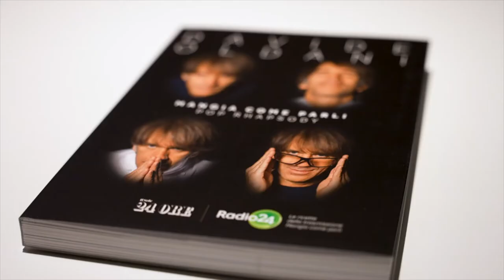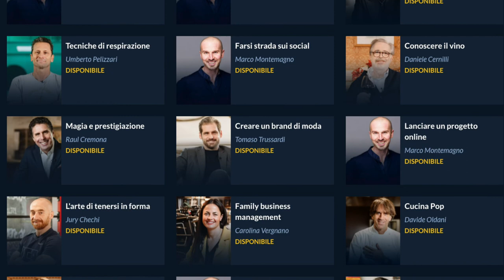Davide Oldani: cucina POP | Competenze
"Amalgamare l'essenziale con il ben fatto, il buono con l'accessibile, l'innovazione con la tradizione". Questa è la cucina POP dello chef Davide Oldani.
Dieci lezioni dove lo chef Davide Oldani condivide i suoi principi: stagionalità dei prodotti, scelta delle materie prime e metodi di cottura.

10 cose che imparerai dal corso:
1. Introduzione: la cucina POP
2. La stagionalità: Perché scegliere prodotti freschi e di stagione
3. La cottura: L'importanza di salvaguardare la materia prima
4. Valorizzare l'equilibrio dei contrasti: Il cibo è spensieratezza e riflessione, un piatto è armonia ed equilibrio di contrasti
5. Il riso: Zafferano e riso alla milanese
6. Fare la spesa con la pancia piena: Come evitare gli sprechi e fare acquisti consapevoli
7. Accoglienza e design: Nuova ospitalità all'italiana
8. Il rispetto delle materie prime: Dal più umile al più ricercato, ogni ingrediente merita lo stesso rispetto.
9. Case history: Harward Business School
10. Conclusioni: Ultimi consigli dello chef

Chi è Davide Oldani
Davide Oldani, con il suo ristorante D'O, ha ricevuto 2 Stelle Michelin e la Stella Verde della sostenibilità.

Ideatore della cucina pop - alta qualità e accessibilità - ha aperto nel 2003 il suo ristorante, il D’O, a Cornaredo, in provincia di Milano, suo paese d’origine.

Nel dicembre 2008 ha ricevuto l’Ambrogino d’oro dal Comune di Milano.

Nel novembre 2013 è stato invitato ad Harvard per raccontare la sua esperienza imprenditoriale in seguito a una case history sul suo ristorante pubblicata sulla Harvard Business School Review: gli economisti dell’università hanno definito il suo approccio e la sua organizzazione al lavoro applicabile a diverse categorie e non solo alla ristorazione. È stato nominato Ambassador EXPO 2015 e nello stesso anno è stato chiamato a partecipare come speaker al World Business Forum di Milano.

Ha collaborato per 18 anni con il mensile La Cucina Italiana. Ha redatto per alcuni anni, settimanalmente, per Sport Week, una rubrica di cucina pop e sport, e ha scritto nel blog Chiacchierando con gusto di IoDonna - il femminile del Corriere delle Sera. Nel 2016 ha inaugurato il suo nuovo D’O, un’evoluzione del precedente, per poter realizzare una cucina più “grande”, capace di confrontarsi con altre cucine nel nostro Paese e non solo.

Nell’estate dello stesso anno è stato nominato dal CONI Food & Sport Ambassador e chiamato come chef a Casa Italia per le Olimpiadi di Rio de Janeiro. Nel 2017 inizia la sua avventura radiofonica in coppia con Pier Luigi Pardo sulle onde di Radio24 con il programma “Mangia Come Parli”.